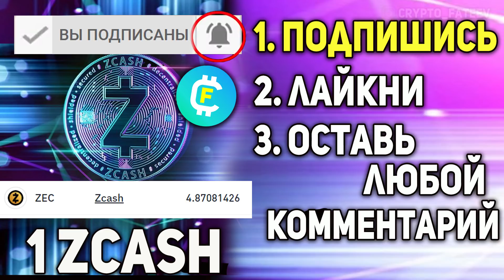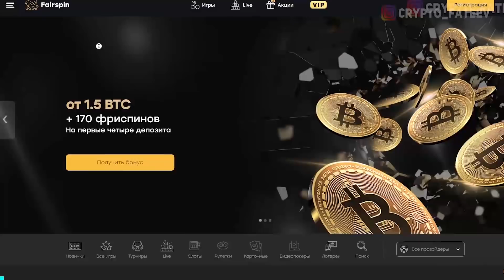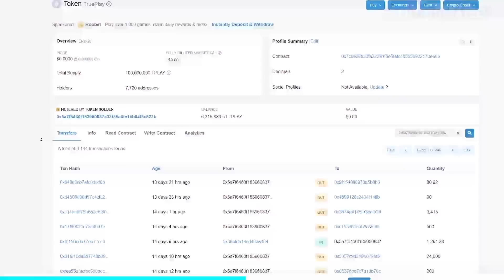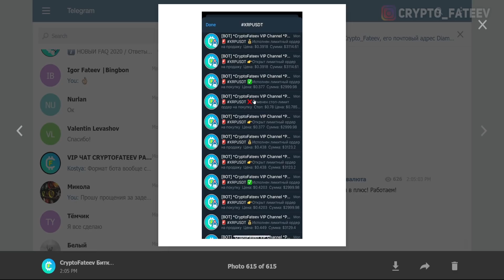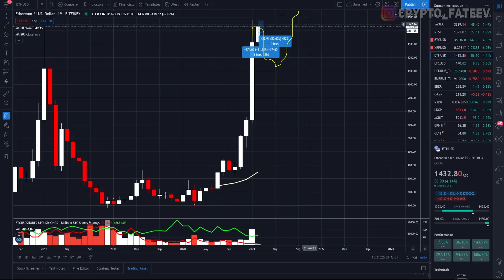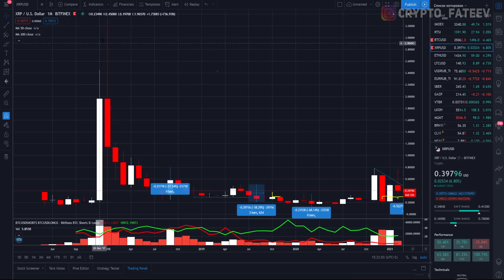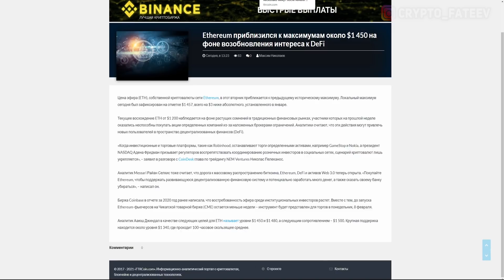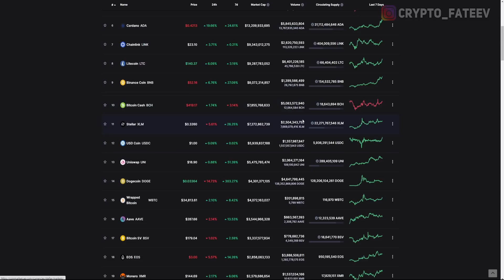RIPPLE НА ГРАНИ НОВОГО ВЗРЫВА!!? ЧЕГО ОЖИДАТЬ XRP ПОСЛЕ ПАМПА И ДАМПА ФЕВРАЛЬ 2021 ПРОГНОЗ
❷ Ripple: KFH открыл платежный коридор на базе RippleNet;
❸ Партнер Ripple Lulu Exchange облегчит трансграничные денежные переводы из ОАЭ в Индию;
❹ XRP обвалился на 35% спустя несколько минут после начала запланированного пампа;
❺ Биржа OKEx добавит поддержку Lightning Network для быстрого перевода биткоинов;
❻ Ethereum приблизился к максимумам около $1 450 на фоне возобновления интереса к DeFi.